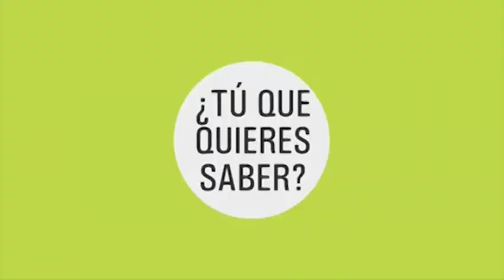El Gioroscopio B2